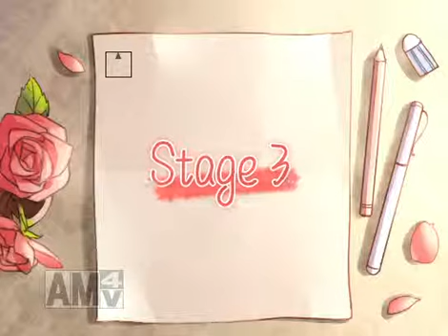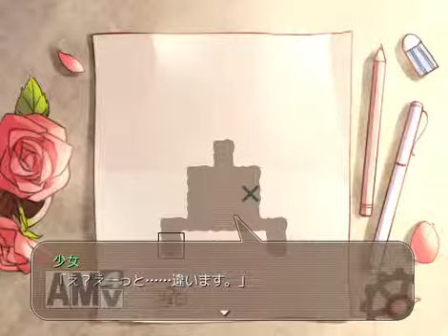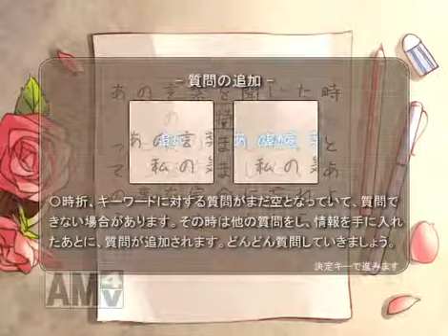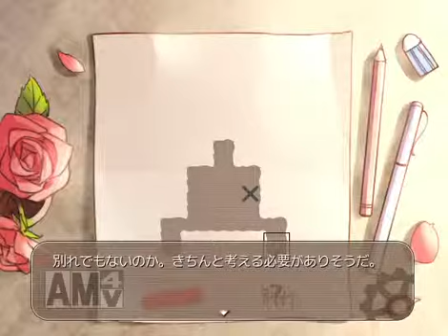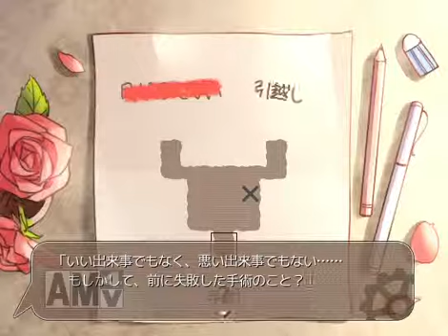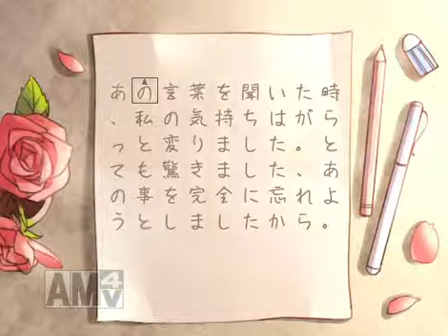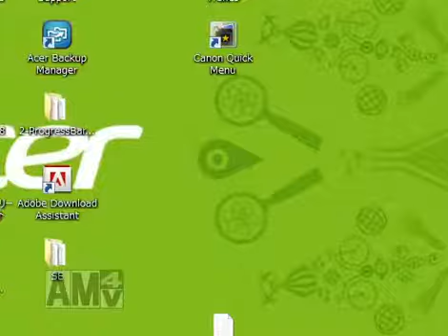【実況】【第七号車】少女の想いの先に - 4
だんだん話が見えてきた！

※初の実況動画なのでノー編集となります。僕の迫真の演技（）をお楽しみください。
※実況慣れしてません。